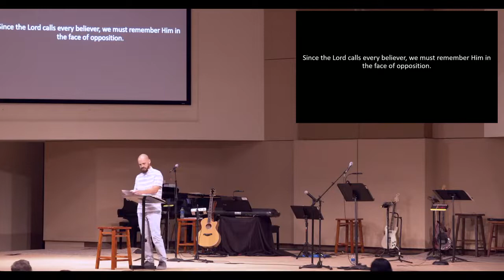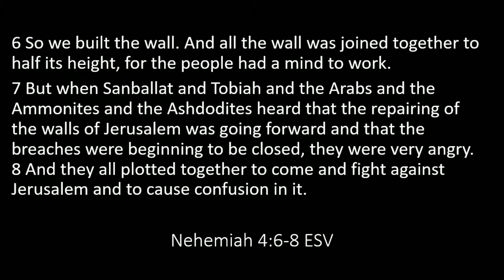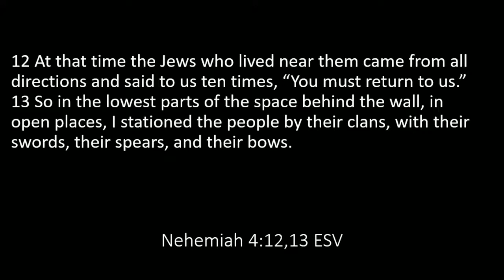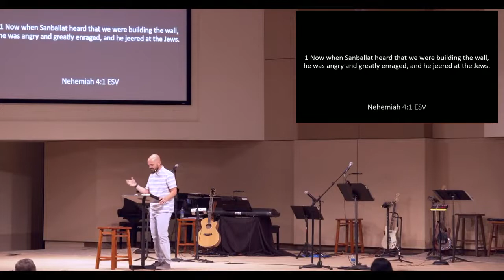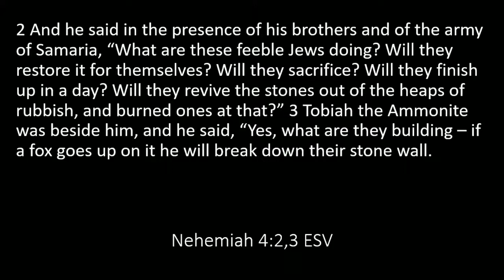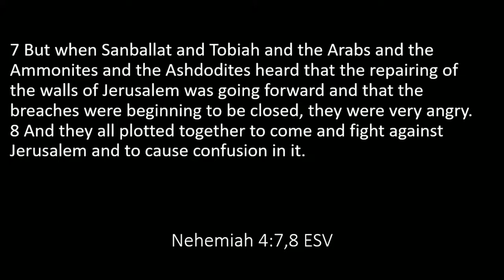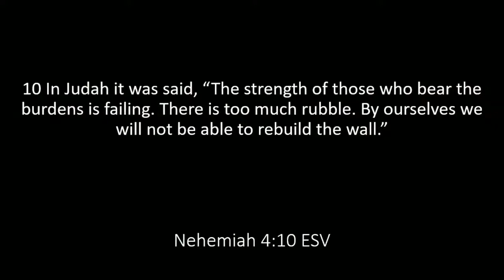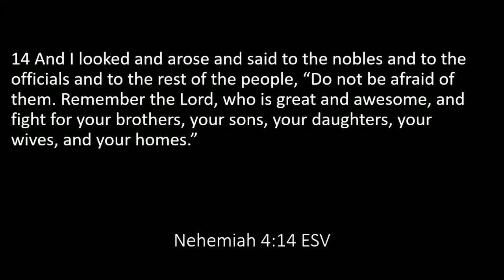Nehemiah: Rise Up and Build | Sermon #3 | Nehemiah 4:1-14 | CJ White